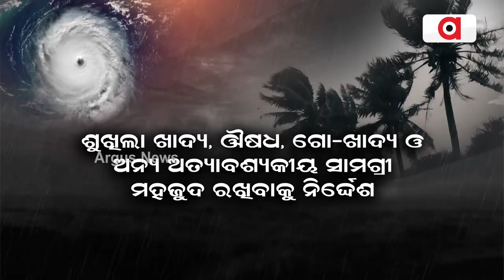ହାଇଆଲର୍ଟ ଇଲାକାରେ ଅର୍ଗସ୍ | Cyclone Dana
ବାତ୍ୟାକୁ ନେଇ ଅତିରଞ୍ଜିତ ଖବର ପରିବେଷଣଠୁ ଆମେ ଦୂରରେ । ବାତ୍ୟା ପ୍ରଭାବିତ ଅଞ୍ଚଳରେ ୨୪ ଘଣ୍ଟା ସଜାଗ ରହିଛନ୍ତି ଆମ ପ୍ରତିନିଧି । ଆପଣଙ୍କ ପାଖରେ ସଠିକ୍ ବାତ୍ୟା ଖବର ପହଞ୍ଚାଉଛି ଅର୍ଗସ । ବାତ୍ୟାର ନିଚ୍ଛକ ଛବି ଆପଣଙ୍କୁ ଦେଖାଇବାକୁ ହାଇଆଲର୍ଟ ଇଲାକାରେ ଅଛନ୍ତି ଅର୍ଗସ୍ ପ୍ରତିନିଧି ।